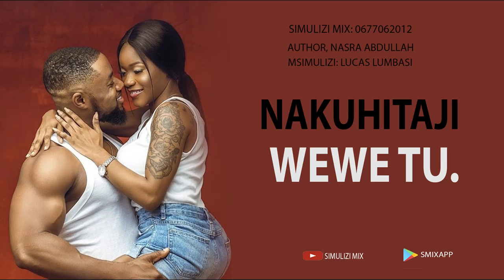NAKUHITAJI WEWE TU: SIMULIZI FUPI YA MAPENZI